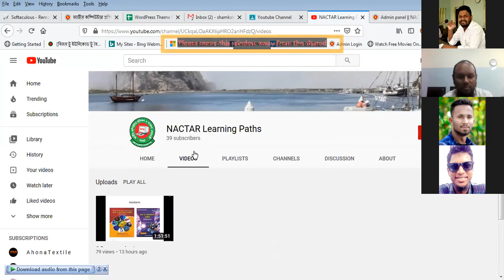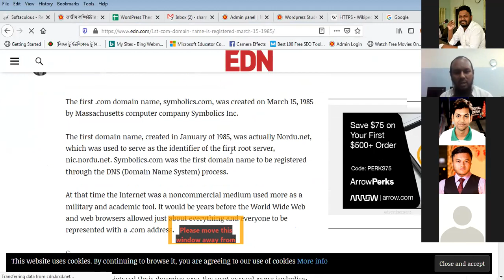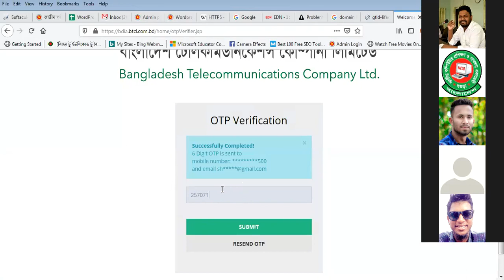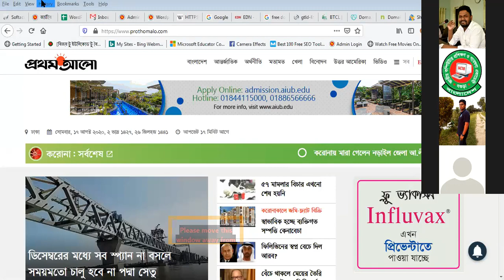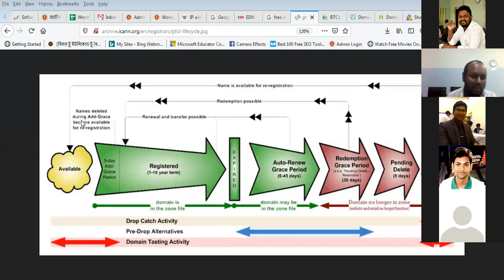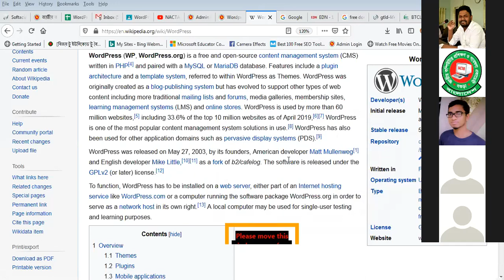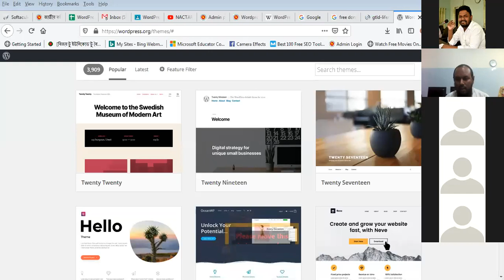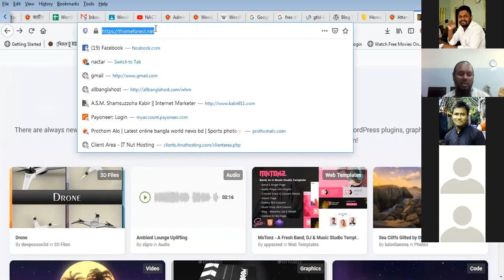WordPress Theme Customization class 02 | 17-8-2020